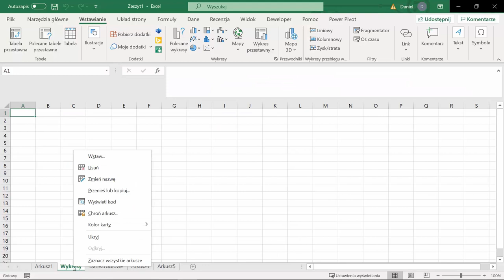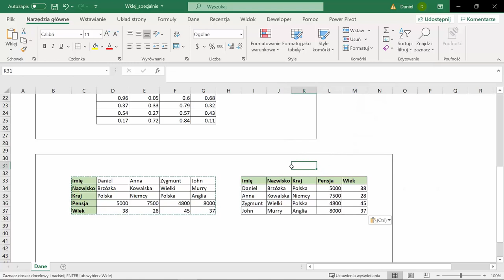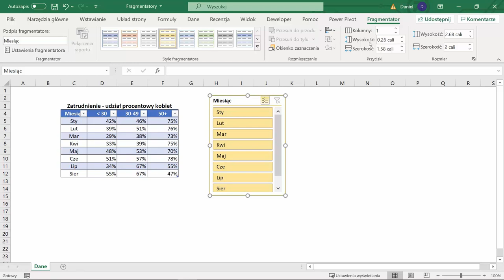Postaw pierwsze kroki w Excelu!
Microsoft Excel od tak dawna jest podstawowym narzędziem pracy biurowej, że jego obsługa powinna być oczywistą umiejętnością. A jednak wcale tak nie jest. Zaskakująco wiele osób nie ma pojęcia o prawdziwych, potężnych możliwościach tego programu, a także boi się go używać do najprostszych obliczeń. Niewtajemniczonym Excel jawi się jako nieprzewidywalna, nieujarzmiona i nieskończona tabela, stworzona wyłącznie w celu torturowania niewinnych pracowników. Jeśli masz podobne odczucia, czym prędzej skorzystaj ze Excel 2019. Kurs video. Postaw pierwsze kroki!

Jego autor wytłumaczy Ci wszystko, co trzeba wiedzieć, by sprawnie wejść w świat komórek, arkuszy i skoroszytów, zrozumieć zależności między nimi i zacząć je wykorzystywać. Pomoże Ci poruszać się w gąszczu formuł i funkcji, tworzyć tabele i wizualizować dane na wykresach. Po ukończeniu kursu przestaniesz się bać, że ktoś odkryje braki w Twojej wiedzy. I oszczędzisz mnóstwo czasu!

Chcesz dowiedzieć się więcej na temat Excela? Zapraszamy tutaj. 😎

Żądny wiedzy?